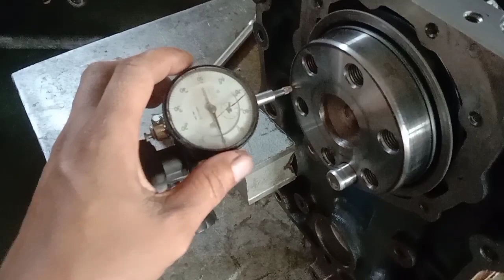Rakit Mesin 4D34T Canter Super Speed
Vidio kali ini cara rakit mesin Canter 4D34T
Canter 125 PS super speed, di vidio ini papi jelaskan untuk moment kekencangan baut untuk semua komponen yang akan di rakit